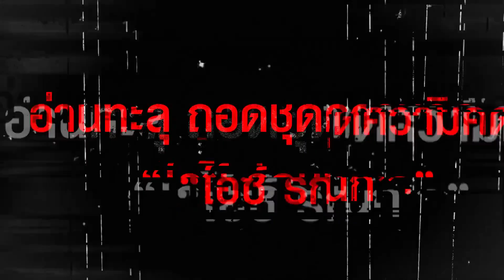ถอดชุดความคิด “ไอซ์ รักชนก” ยังไม่นักเลงพอ กล้าทำไม่กล้ารับ ดีแต่วาทกรรมจำพวกตัวเองมา | STALKER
อ่านทะลุ ถอดชุดความคิด “ไอซ์ รักชนก” ไม่นักเลงพอ กล้าทำยังไม่กล้ารับ ดีแต่วาทกรรมจำพวกตัวเองมา